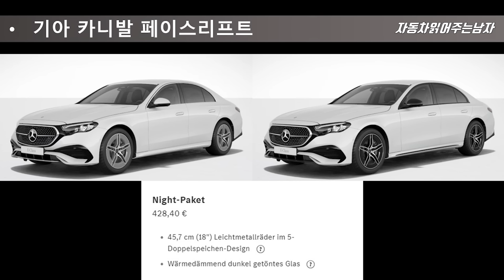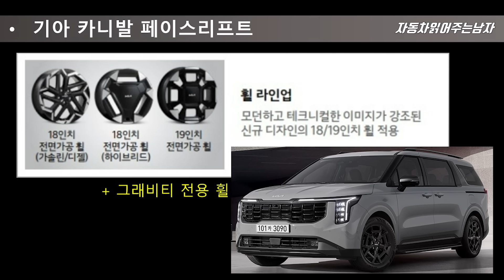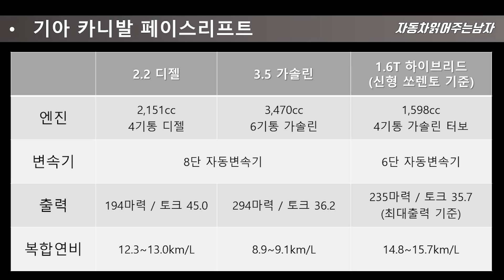신형 카니발 페이스리프트 1.6T 하이브리드까지 출시! 카니발 덩치에 1.6은 좀 부족하지 않을까? 신규 트림, 그래비티 까지 출시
기아의 간판 모델이죠, 카니발 페이스리프트가 3년 만에 출시되었습니다.
현대 스타리아가 있긴 하지만, 선호도 측면에서는 카니발을 이길 경쟁자가
없는 상황에서 신형 카니발 페이스리프트가 하이브리드까지 출시했습니다.

많은 사람들이 기다렸던 카니발 하이브리드까지 나왔으니
판매량은 더 많이 늘어나겠죠 ?